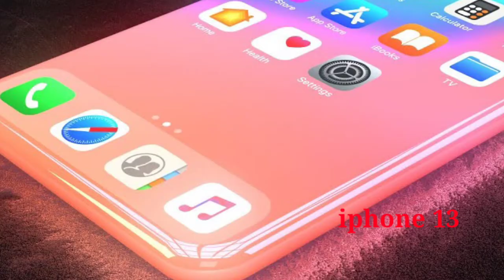iPhone 13 is coming iPhone 13 first look